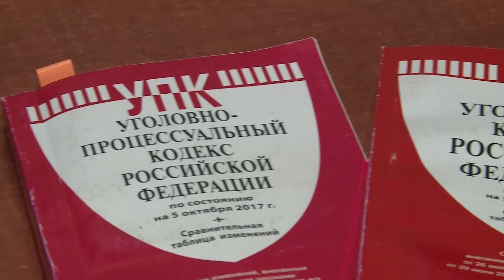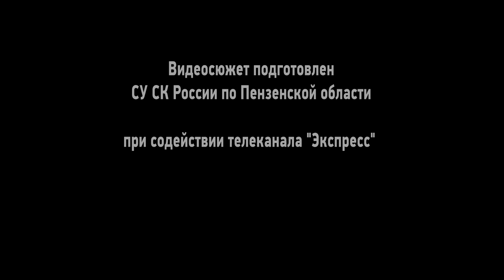Моя мама - следователь (Пензенская область)